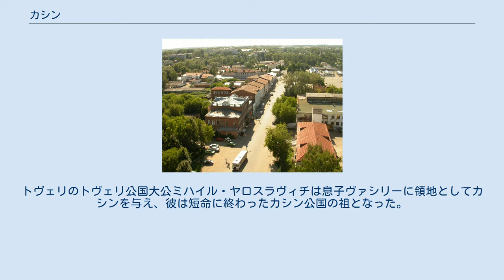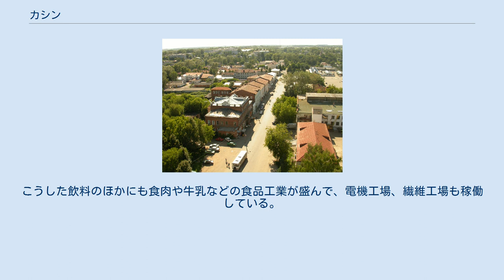カシン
カシン市の紋章 カシン（ロシア語: Ка́шин, ラテン文字転写: Kashin）は、ロシア連邦の都市。
ヴォルガ川支流のカシンカ川流域の農村地帯にあり、トヴェリ州に属し、トヴェリ州・モスクワ州・ヤロスラヴリ州の州境近くに位置する。
モスクワより北に204km、カリャージンからは25km。
人口は2002年の国勢調査で17,299人、1989年の調査では21,186人。
ロシアの古都のひとつである。
 カシンの町は1238年のモンゴルのルーシ侵攻の際に略奪を受けたことが年代記に記されており、これが文献上の初出である。
トヴェリのトヴェリ公国大公ミハイル・ヤロスラヴィチは息子ヴァシリーに領地としてカシンを与え、彼は短命に終わったカシン公国の祖となった。
ミハイル・ヤロスラヴィチの妻カシンのアンナはカシンの女子修道院を開き、殺された夫や息子らのために祈りながら1368年10月2日にこの女子修道院で没するまで過ごした。
ロシア正教会により1650年列聖され、身内の喪失に苦しむすべての女性の守護聖人となった。
彼女の奇跡が働いた遺物は、現在もカシンの主の昇天聖堂に保存されている。
 1382年、カシンはトヴェリ公国に併合されたが、1399年から1426年にかけては第二次カシン公国が成立し、ホルムの公とトヴェリ大公家の主導権をめぐり争った。
15世紀前半のモスクワ大公国の内戦時代にトヴェリ公国も介入を行っているが、1452年、カシンはドミトリー・シェミャーカ軍の攻城戦に耐え抜いた。
1486年、イヴァン3世（イヴァン大帝）によりトヴェリ公国の残りとともにモスクワ大公国に併合された。
 1708年、カシンはインゲルマンランド県に編入され、後に県は改名してサンクトペテルブルク県となった。
サンクトペテルブルクに近いこの地では盛んに修道院、聖堂、教会などの建築がこの時期に行われ、その中でも最も古い1646年の木造の教会が近年まで残っていたが1998年に焼失した。
 カシンの町 カシンスキー地区の中心都市として、トヴェリ州の主要都市として経済的にも重要である。
主な産業は農業と畜産業。
この地方で最大級の酒造メーカー・ヴェレスク（Veresk）の本社や、「カシンスカヤ」ブランドのミネラルウォーターを製造するERA社もカシンにある。
こうした飲料のほかにも食肉や牛乳などの食品工業が盛んで、電機工場、繊維工場も稼働している。
 また温泉療養地やリゾートとして知られ、トヴェリ州の人々が休暇をカシンカ川沿いの野原で過ごしている。